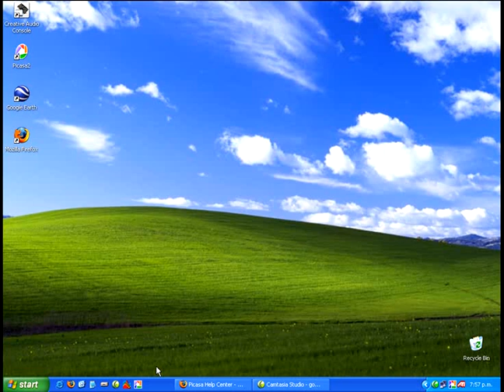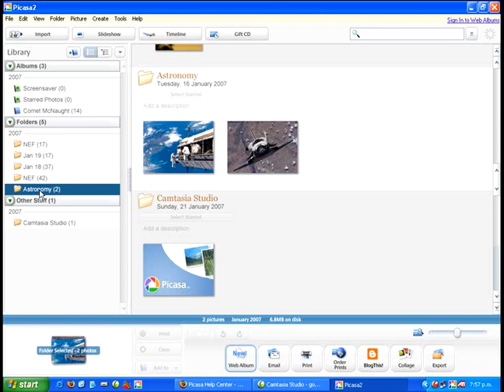Picasa Tutorial Freatures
A short tutorial discussing the features offered by the free photo software offer by Google, Picasa.